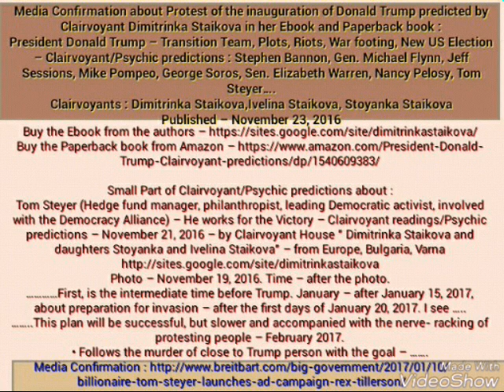Protests of the inauguration of Donald Trump predicted by Clairvoyant Dimitrinka Staikova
Media Confirmation about Protest of the inauguration of Donald Trump predicted by Clairvoyant Dimitrinka Staikova in her Ebook and Paperback book :
President Donald Trump – Transition Team, Plots, Riots, War footing, New US Election – Clairvoyant/Psychic predictions : Stephen Bannon, Gen. Michael Flynn, Jeff Sessions, Mike Pompeo, George Soros, Sen. Elizabeth Warren, Nancy Pelosy, Tom Steyer….

Clairvoyants : Dimitrinka Staikova,
Ivelina Staikova, Stoyanka Staikova

Small Part of Clairvoyant/Psychic predictions about :
Tom Steyer (Hedge fund manager, philanthropist, leading Democratic activist, involved with the Democracy Alliance) – He works for the Victory – Clairvoyant readings/Psychic predictions – November 21, 2016 – by Clairvoyant House ” Dimitrinka Staikova and daughters Stoyanka and Ivelina Staikova” – from Europe, Bulgaria, Varna
Photo – November 19, 2016. Time – after the photo.
…First, is the intermediate time before Trump. January – after January 15, 2017, about preparation for invasion – after the first days of January 20, 2017. I see …..
……..This plan will be successful, but slower and accompanied with the nerve- racking of protesting people – February 2017.
• Follows the murder of close to Trump person with the goal – …….

Media Confirmation :

10 Jan 2017 – Billionaire environmentalist Tom Steyer is pushing an ad campaign targeting former ExxonMobil CEO Rex Tillerson, Donald Trump’s pick for Secretary of State.

Week of anti-Trump protests kicks off in Washington DC
US civil rights organisations rally against racism and in support of peace and public healthcare, among other causes.

18 HOURS AGO